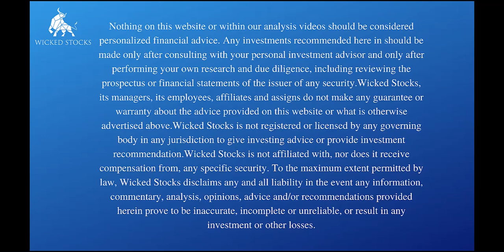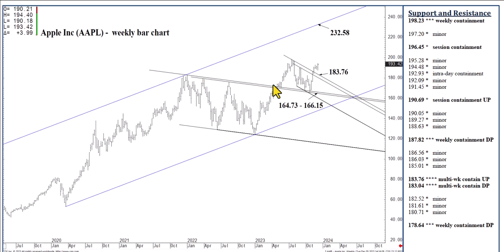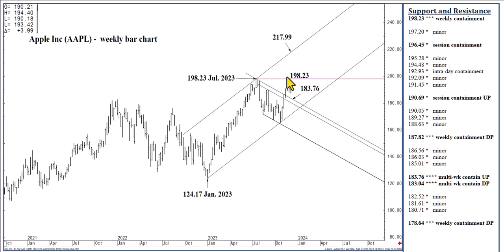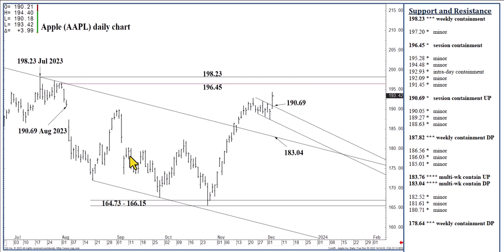youtube video #-4kE0sG9G2E